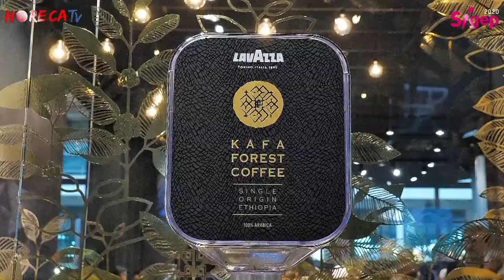SIGEP 2020 - Intervista con Fabio Sipione di Lavazza SpA